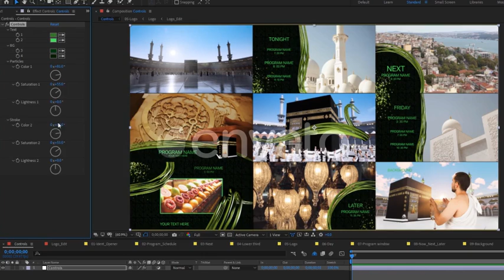HAJJ Broadcast Package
Ident Opener.
    Program Schedule.
    Next.
    Lower third.
    Logo.
    Day.
    Program window.
    Now-Next-Later.
    Background.